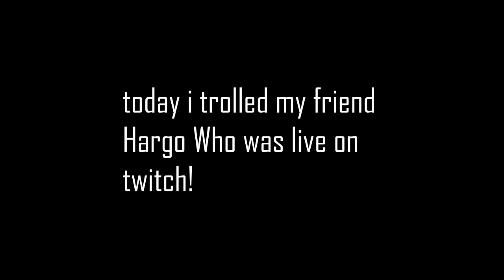Trolling a Streamer with my Troll Texture pack!